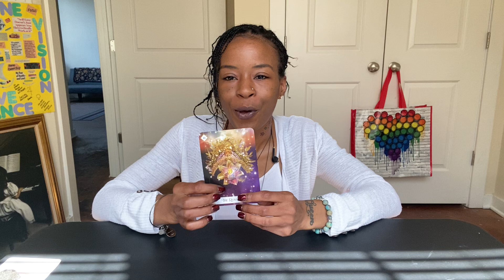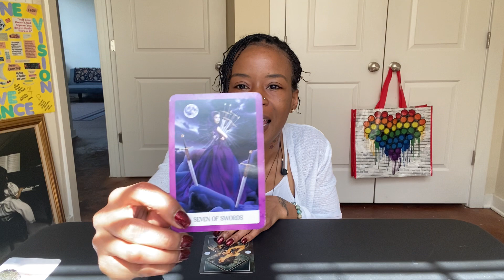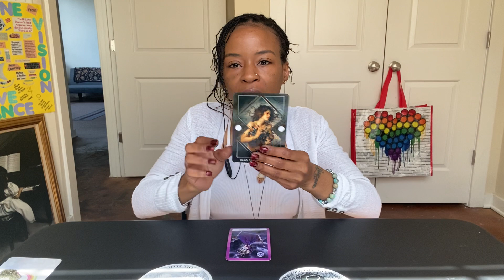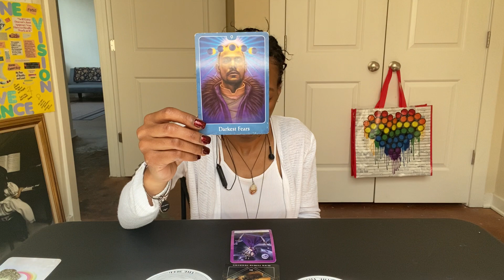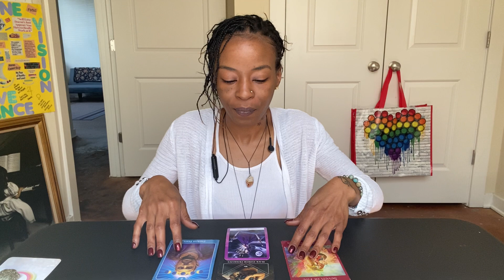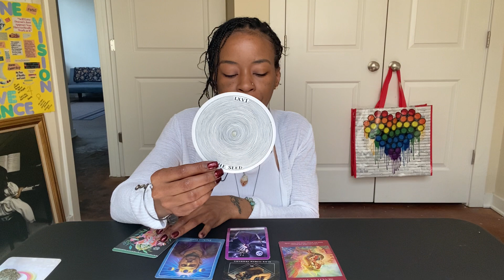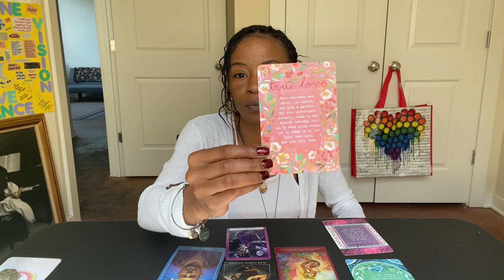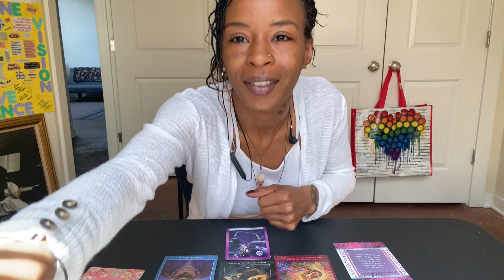New Moon In Aries Shadow Work Pick A Card ✨Pile 2: Amethyst✨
✨New Moon In Aries Shadow Work Pick A Card✨

•This Pick A Card Reading Focuses on the Overall Energy You’re Wanting to Invite in For This New Moon and The Shadow Aspects of Self that May be Presented on Your Journey of Manifestation•

The Decks Used:
✨Dark Mirror Oracle Card- Laura Sava
✨The Wild Offering Oracle- Tosha Silver